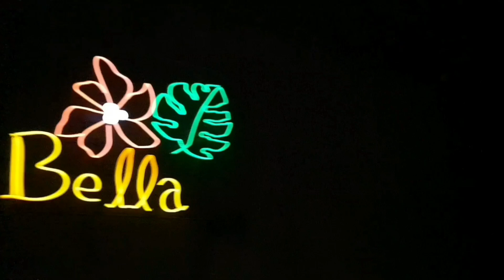The Last Hurrah line dance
Count:64    Wall:1   Level: Cha Cha
Choreo:
Roy Hadisubroto (NL), Fiona Murray (IRE), Simon Ward (AUS) & Maddison Glover (AUS) - May 2023
Praising You (feat. Fatboy Slim) - Rita Ora : (Album: Praising You)